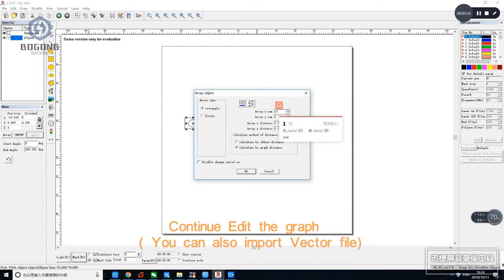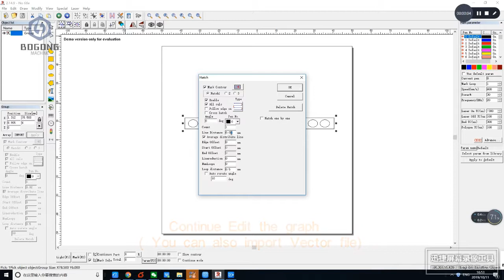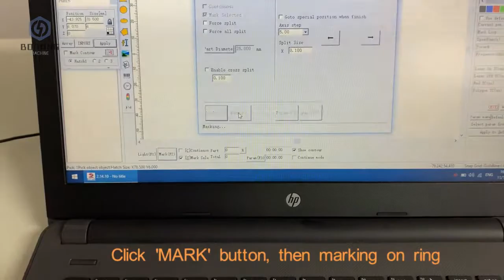how to use rotary axis for marking graph on ring---Bogong Machinery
Laser engraving metals, gun, firearms, jewelry, powder coated cup/mug/tumbler, metalworks. The best enclosed laser engraving machine for laser engravers, owners, sign makers, designers.

Applicable Industries:
Electronic Components: Resistors, Capacitors, Chips, Printed Circuit Boards, Computer Keyboard.
Mechanical Parts: Bearings, Gears, Standard Parts, Motor, etc.
Instrument: Panel Board, Nameplates, Precision equipment, etc.
Hardware Tools: Knives, Tools, Measuring Tools, Cutting Tools, etc.
Firearms, silversmithing, power coating etc.

Jinan Bogong Machinery Co., Ltd.
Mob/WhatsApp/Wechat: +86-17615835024